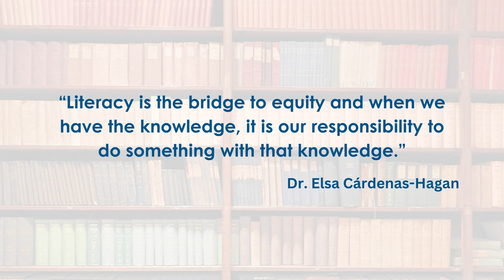Reading Instruction for Engligh Leaners with Dr. Elsa Cárdenas-Hagan - READ Podcast Ep 48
The 2023 NCTQ report on elementary reading instruction demonstrates how little teacher preparation programs spend on building teacher skills to support English Language Learners.

Elsa Cárdenas-Hagan, EdD, shares her expertise in integrating structured literacy with cultural and linguistic diversity to support English Language Learners.

Listeners will learn about the
- structure of the reading brain across languages.
- importance of vocabulary and background knowledge in order to build schema and connections.
- the reading-writing connection from oral to print language.

This episode addresses the importance of multi-component and inclusive instruction to target the needs of English learners and benefit all readers.

0:00 - Intro
09:51 - The Reading Brain across Languages
17:31 - An integrated Approach to Structured Literacy
28:39 - The Reading-Writing Connection
35:06 - Screening Practices and English Learners